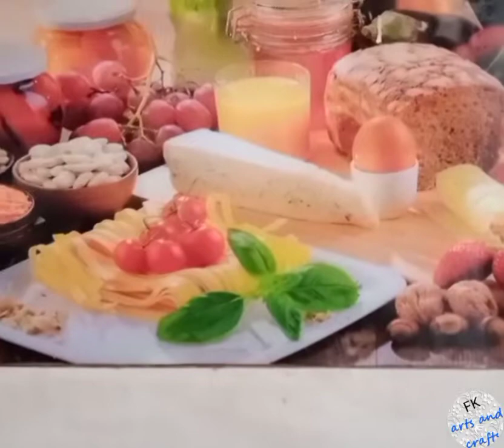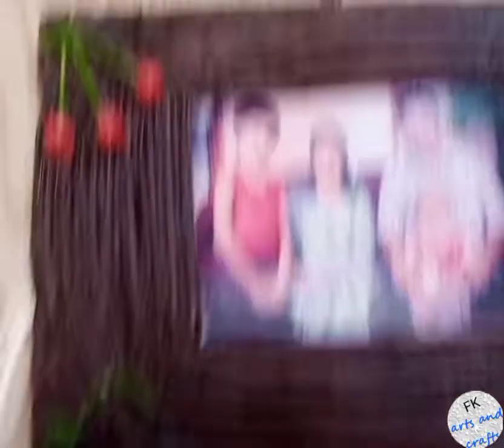Eid Decoration Ideas || Fk Arts & Craft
Hey everyone! In today's video I am sharing a video of a Eid decoration ideas with you all. I hope you'll find this video helpful